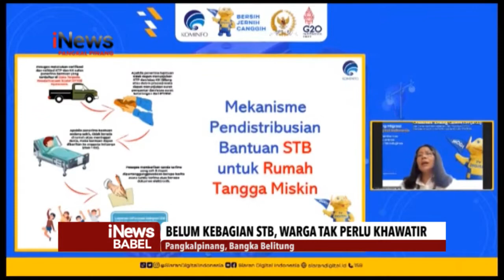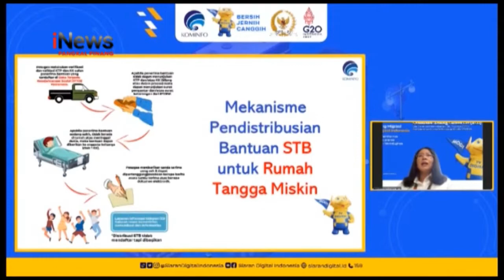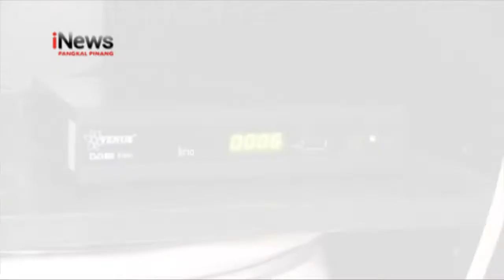BELUM KEBAGIAN STB, WARGA TAK PERLU KHAWATIR